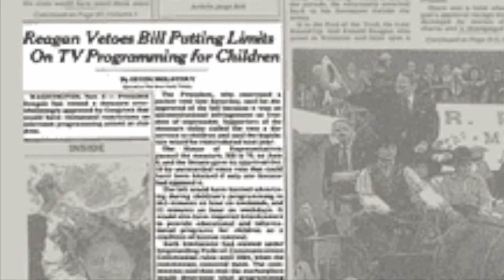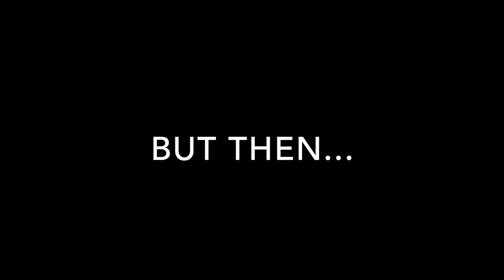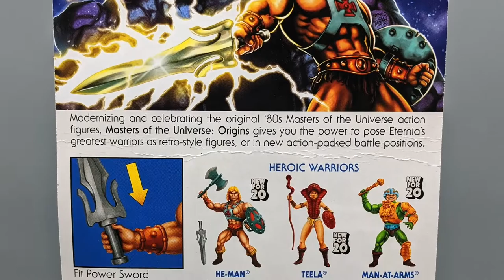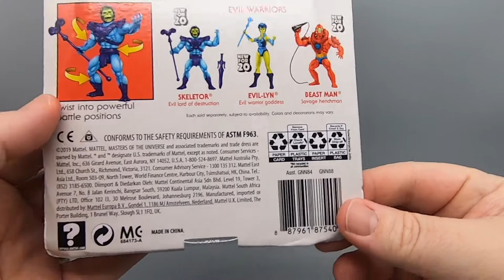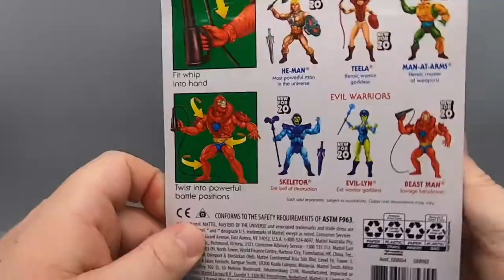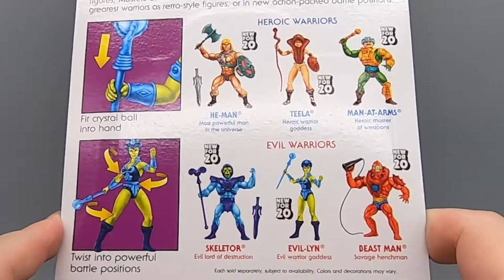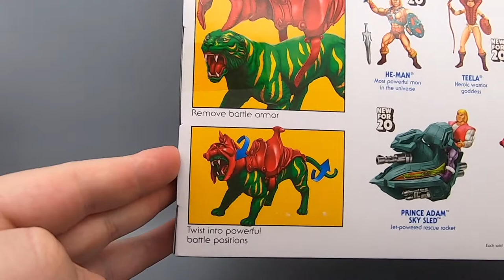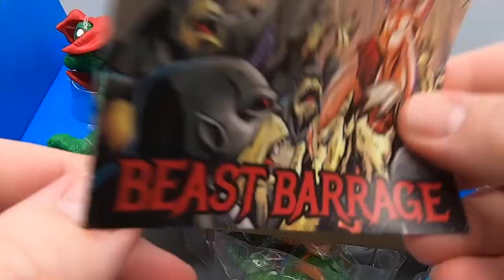MASTERS OF THE UNIVERSE ORIGINS - THE DAN CLASSIC SHOW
Dan Classic and company and are back at it again with another episode and this week it's Mattel's Masters of the Universe Origins line. That's right, He Man and the gang are back again for the umpteenth time to rehash the eightees in action figure form. Are these nostalgic nick-nacks worth the dough? FIND OUT RIGHT NOW!